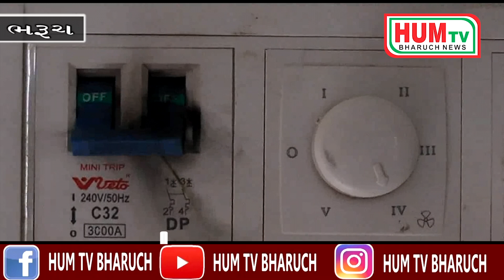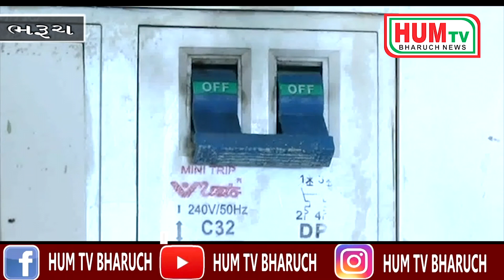ભરૂચ મકતપુર સ્થિત સહજાનંદ એન્કલેવ કોમ્પ્લેક્સ માં વોલ્ટેજ વધતા રહેવાસી ઓ ના ટીવી ,ફ્રીજ ફૂંકાયા